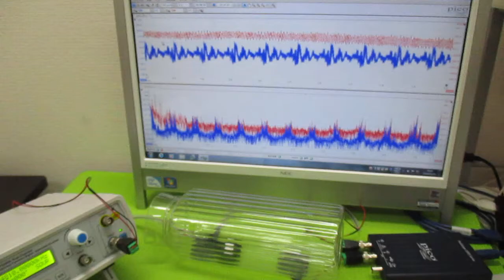超音波発振制御プローブの製造技術 ultrasonic-labo